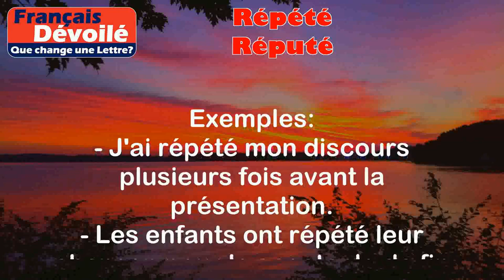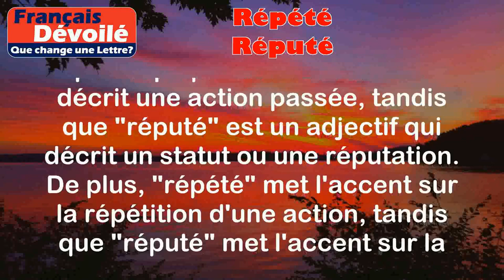Répété et Réputé (Une Lettre)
Répété:
Le mot "répété" est le participe passé du verbe "répéter". Il est utilisé pour décrire une action qui a été faite plusieurs fois ou qui a été réitérée.

Exemples:
- J'ai répété mon discours plusieurs fois avant la présentation.
- Les enfants ont répété leur chanson pour le spectacle de fin d'année.

Réputé:
Le mot "réputé" est un adjectif qui signifie que quelque chose ou quelqu'un est considéré comme étant de bonne réputation ou renommé.

Exemples:
- C'est un restaurant réputé pour sa cuisine raffinée.
- Il est réputé pour être un expert dans son domaine.

Différence:

La principale différence entre "répété" et "réputé" réside dans leur nature grammaticale et leur utilisation. "Répété" est le participe passé d'un verbe et décrit une action passée, tandis que "réputé" est un adjectif qui décrit un statut ou une réputation. De plus, "répété" met l'accent sur la répétition d'une action, tandis que "réputé" met l'accent sur la renommée ou la bonne réputation de quelque chose ou quelqu'un.

Il convient également de noter que "répété" peut être utilisé pour décrire une action spécifique, tandis que "réputé" est souvent utilisé pour décrire une caractéristique générale ou une réputation établie.

En résumé, "répété" décrit une action répétée ou réitérée, tandis que "réputé" décrit une bonne réputation ou une renommée.